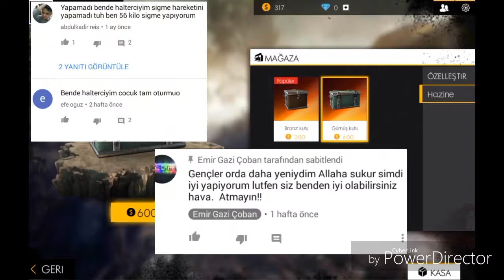YETER ARTIK!!!! FREE FİRE KUTU AÇILIMI